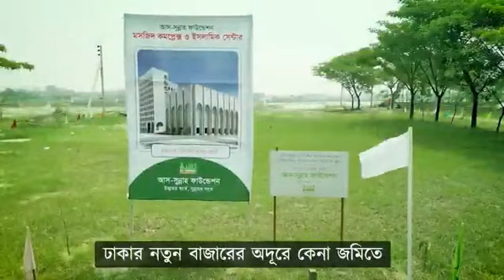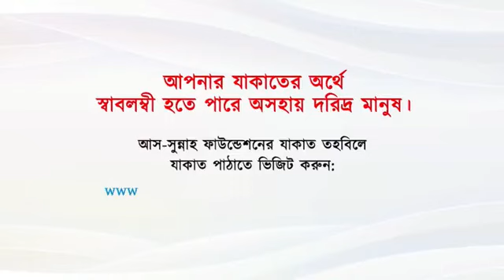সরাসরি প্রশ্নোত্তর অনুষ্ঠান পর্ব ১৯৬ | নতুন লাইভ প্রশ্নোত্তর অনুষ্ঠান পর্ব | Sheikh Ahmadullah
shaikh ahmadullah waz 2023
Sheikh Ahmadullah waz 2023
sheikh ahamadullah new waz 2023
নতুন ওয়াজ শায়খ আহমাদুল্লাহ ২০২৩
শায়খ আহমাদুল্লাহ নতুন ওয়াজ ২০২৩
সরাসরি প্রশ্নোত্তর অনুষ্ঠান পর্ব ১৯৬
নতুন লাইভ প্রশ্নোত্তর অনুষ্ঠান শায়খ আহমাদুল্লাহ
লাইভ প্রশ্নোত্তর শায়খ আহমাদুল্লাহ
প্রশ্ন উত্তর শায়খ আহমাদুল্লাহ